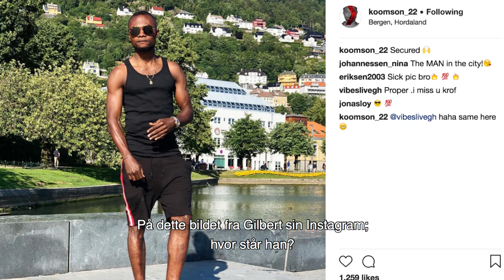Brann-duellen 5. episode: Gilbert vs. Gilli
På toppen av tabellen kjemper Brann-spillerne om gull i serien, men hvor godt kjenner de egentlig byen sin?